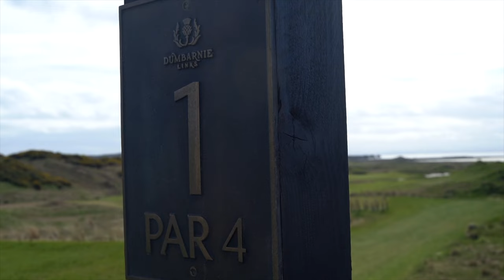Dumbarnie Golf Club - Off the beaten track episode 22